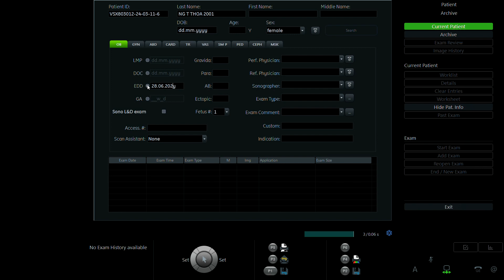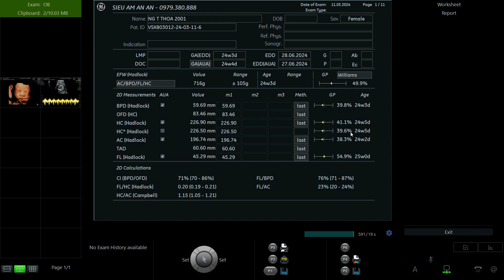NGUYỄN THỊ THOA 2001